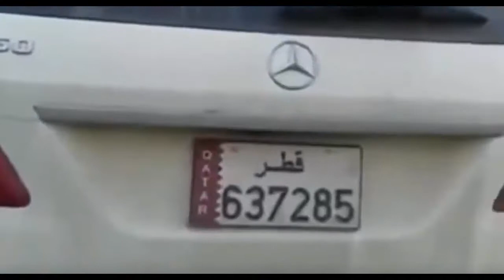This is Not how to drive a supercar